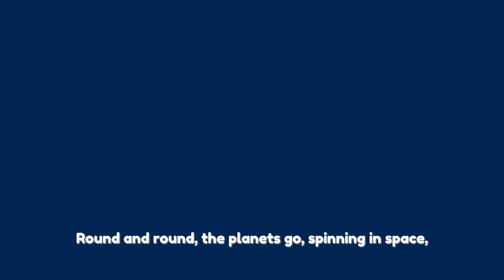8 Big Planets 🌍🎶 | Fun Solar System Song for Kids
🚀✨ Welcome to Painting the World! ✨🚀

Get ready to sing, dance, and learn with our fun new music video "8 Big Planets"! 🎵🌎 Join us on a colorful journey through space as we explore the 8 amazing planets in our solar system 🌞🪐. This catchy song is perfect for kids who love learning about space and science! 🌟

🎶 Lyrics:
Learn the names of all the planets and discover cool facts about each one! From Mercury to Neptune, we'll introduce you to all the big planets in a fun and easy way. 🎵🛸

🪐 What You'll Learn:

The names and order of the 8 planets
A catchy song that makes learning about space exciting!

🌟 Let’s explore the universe together! 🌟